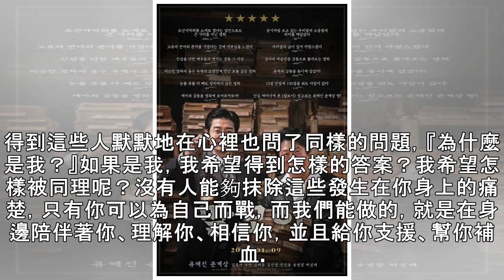「可能因為你比較勇敢」 宋喬平爆這句台詞不在劇本內